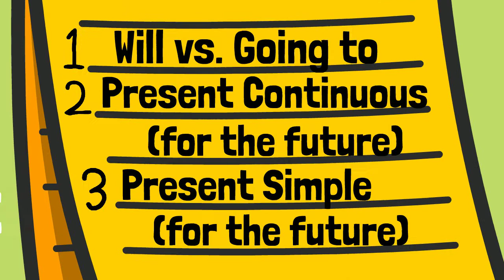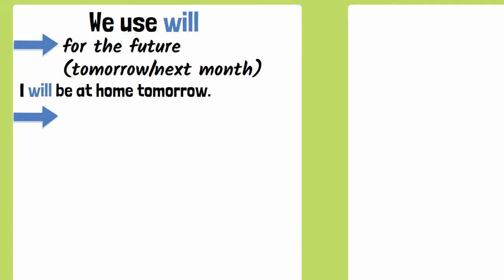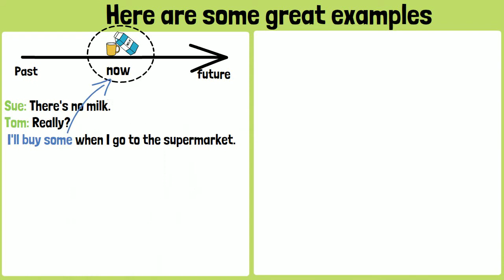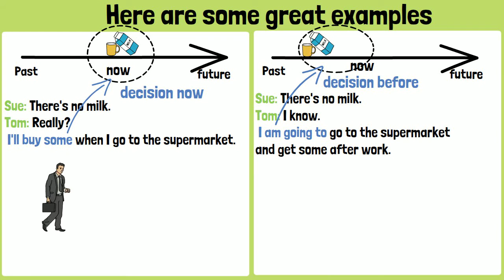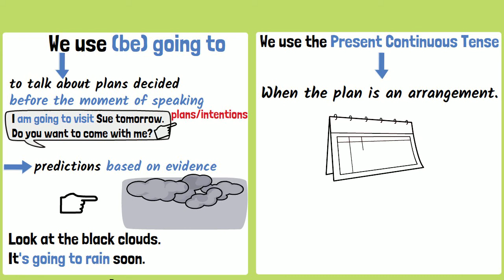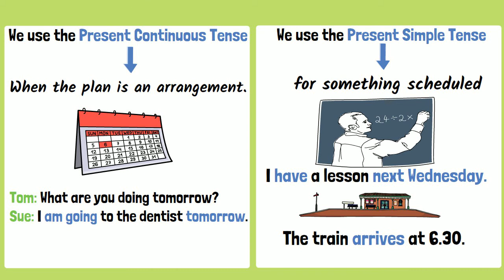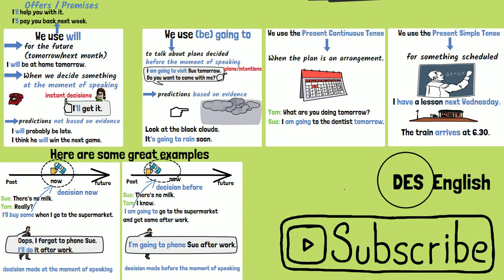Talking about the Future-Will vs. Going to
What's the difference? 'Will' and 'be going to'
In this video, you'll learn how to talk about future plans using
-Will
-be going to
-the Present Continuous Tense
-the Present Simple Tense.